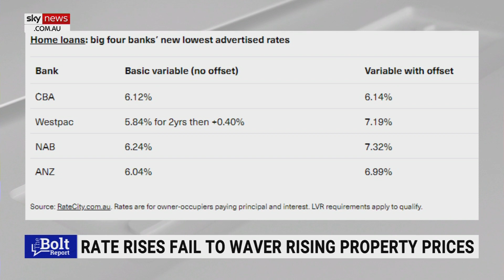Property price to ‘settle down’ amid continuing interest rate rises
Century 21 Executive chairman Charles Tarbey says property prices in Australia are set to settle down as interest rates continue to increase.

“I think that what’s going to happen is that there’s going to be a steady base of price movement,” Mr Tarbey told Sky News contributor Steve Price.

“I don’t think it’s going to go crazy again, I don’t think it’s going to increase, I think it’s definitely going to start to settle down based on what we’re seeing with interest rates.

“I think that’s where the prices are going to go to.”